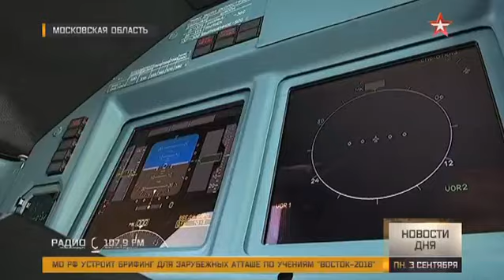Ту 214ОН Открытое небо сертифицируют международные эксперты 3 сентября 2018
Подробнее в статье "Открытое небо — международный договор и Ту-214-ОН"